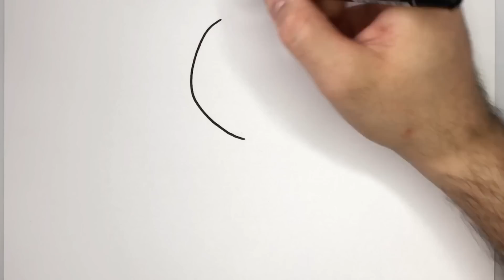HOW TO DRAW A HEART AND A BALLOON. Children's step.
I want to show you how easy and simple it is to draw a Heart and a Balloon. A simple step by step drawing.